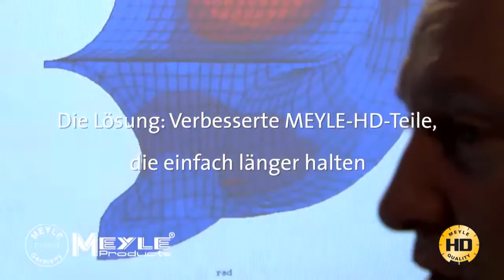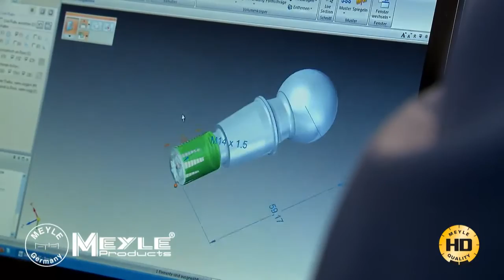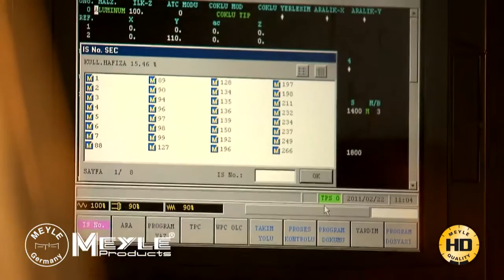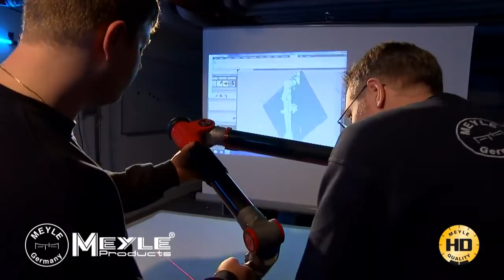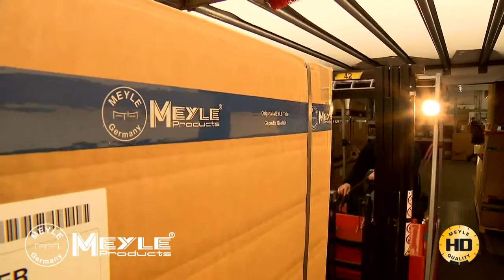Náhradní díly Mroauto.cz MEYLE HD značkové autodíly ramena vw audi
Mroauto.cz  značkové autodíly za velkoobchodní ceny !
Nabízíme kompletní portfolio náhradních dílů MEYLE HD